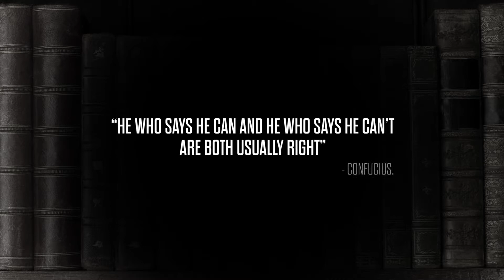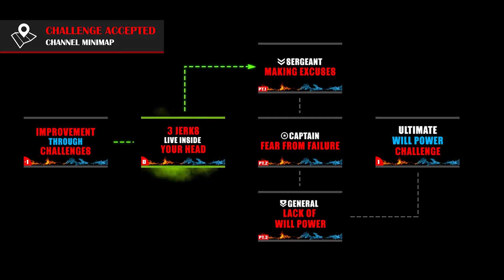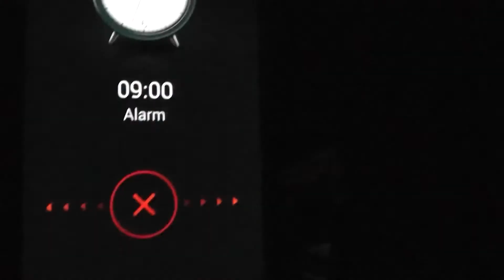Previously on Challenge Accepted